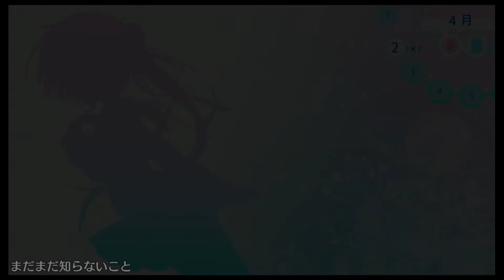D.C.4. -Da Capo 4- - Shiina Route Part 13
Part 13 of Shiina's route in D.C.4. -Da Capo 4-.